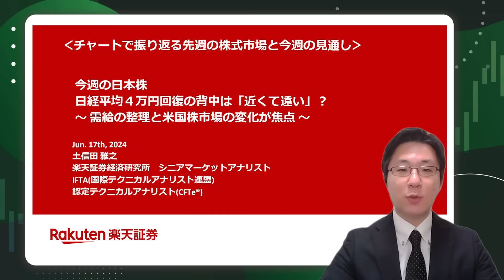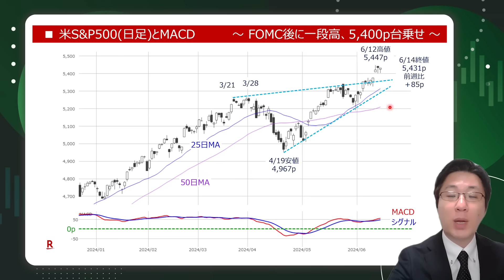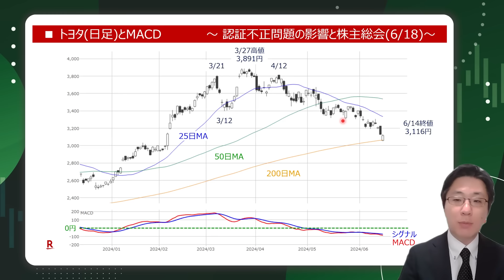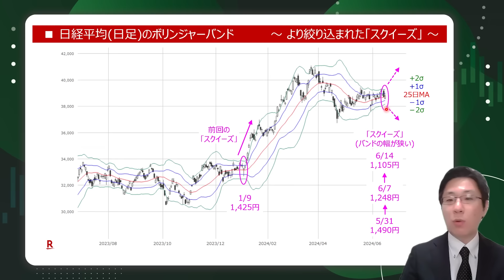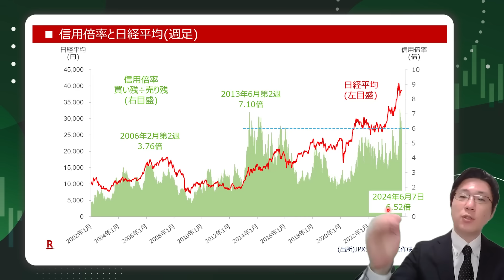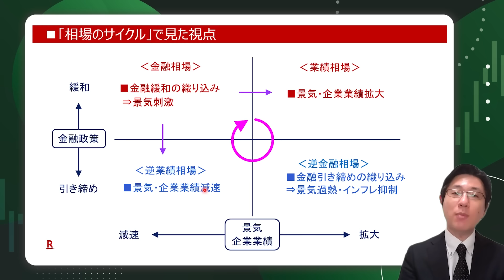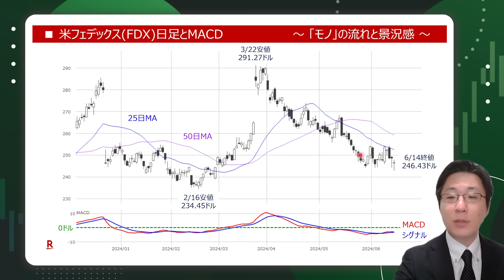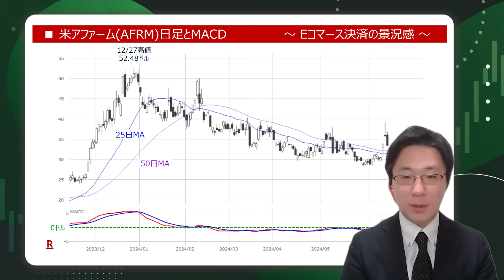【テクニカル分析】今週の日本株 日経平均４万円回復の背中は「近くて遠い」？～需給の整理と米国株市場の変化が焦点～‹チャートで振り返る先週の株式市場と今週の見通し›（土信田 雅之）【楽天証券 トウシル】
［今週の日本株］日経平均4万円台の回復は「近くて遠い」？～需給の整理と米国株市場の変化が焦点～

00:00　オープニング
00:49　日経平均(日足)とMACD ～2週続伸も状況は変わらず～
03:08　TOPIX(日足) の動き ～2週続落。75日MAキープが焦点～
04:09　米S&P500(日足)とMACD ～FOMC後に一段高、5,400p台乗せ～
05:41　米NASDAQ(日足)とMACD ～最高値を更新～
06:33　今週の主な予定
08:46　トヨタ(日足)とMACD ～認証不正問題の影響と株主総会(6/18)～
09:24　日経平均(日足)のボリンジャーバンド ～より絞り込まれた「スクイーズ」～
11:46　裁定残と日経平均(週足)
14:54　信用買い残と日経平均(週足)
15:49　信用倍率と日経平均(週足)
17:08　日米株価指数の比較 (2023年末を100)
18:41　「相場のサイクル」で見た視点
20:36　米アップル(AAPL)日足とMACD　～WWDC後に株価上昇～
21:08　米ブロードコム(AVGO)日足とMACD ～決算は微妙も業績期待で上昇～
21:52　米フェデックス(FDX)日足とMACD ～「モノ」の流れと景況感～
22:33　米アファーム(AFRM)日足とMACD ～Eコマース決済の景況感～

💬SNS
【トウシル公式 X（旧Twitter）】